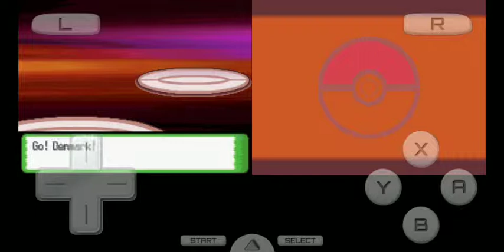Pokémon Renegade Platinum - versus Elite Four Flint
[Insert fire joke here]